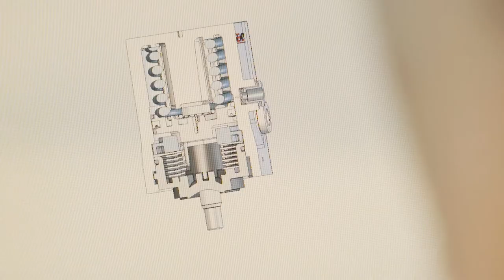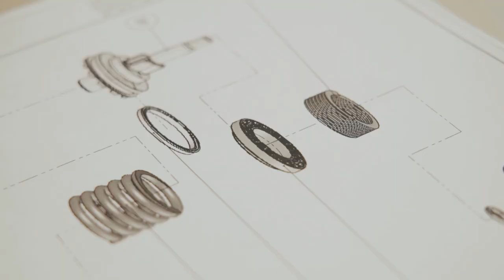Komm zur GEMÜ und mach eine Lehre als Konstrukteur*in!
Ein Einblick in den Alltag einer Lehrstelle bei der GEMÜ GmbH in Emmen (LU) als Konstrukteur*in EFZ